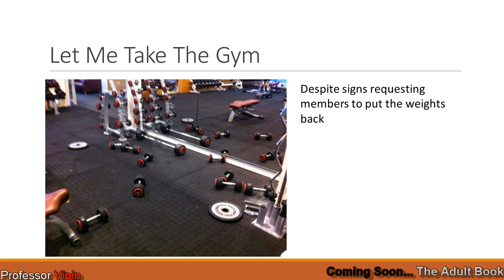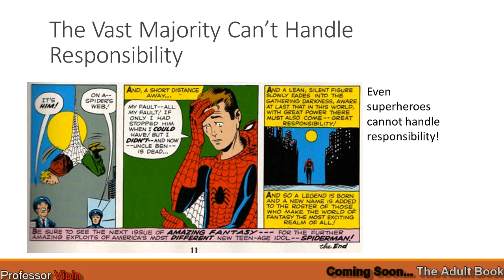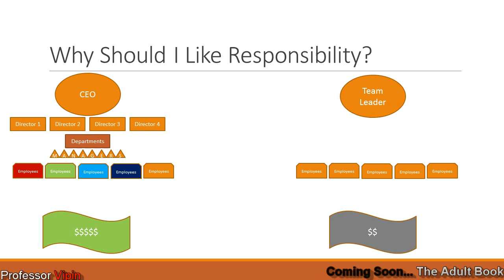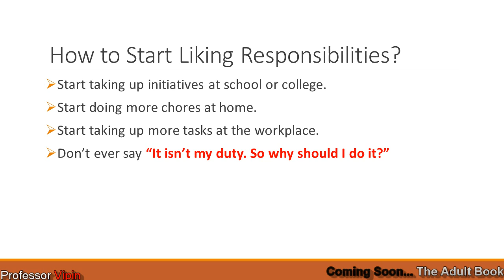I Like Responsibility by Professor Vipin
If you are wondering why you aren't getting recognition, why you aren't getting promoted or why you aren't growing in your profession... then take up more responsibility